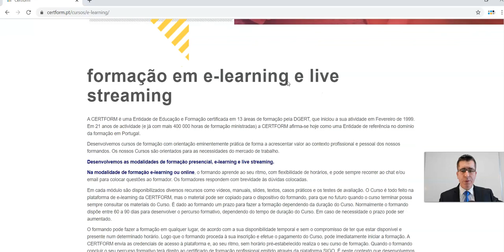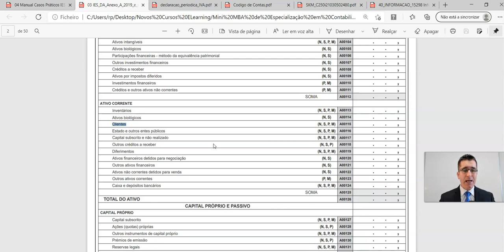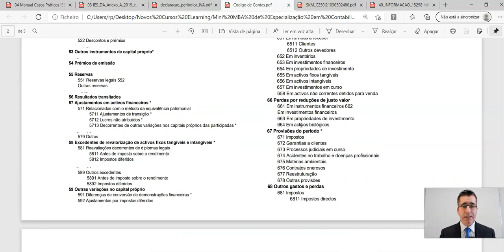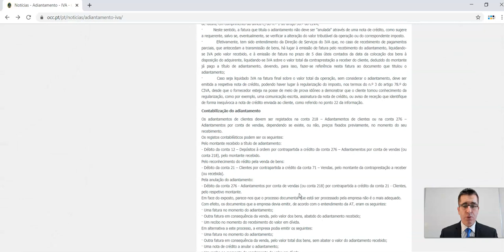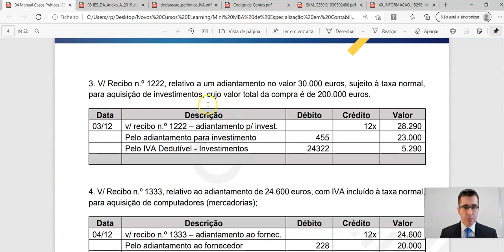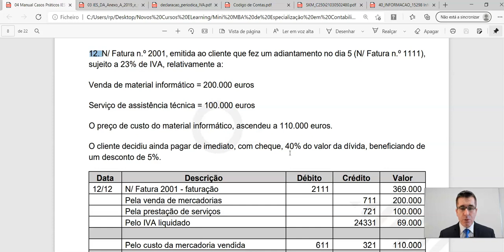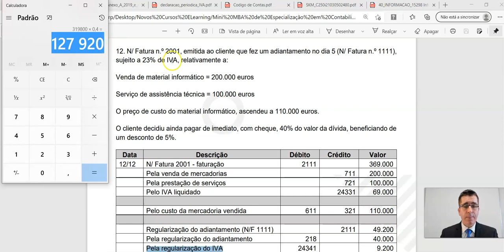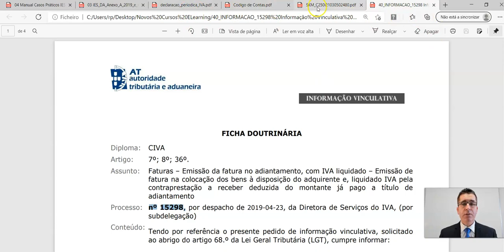61 –Adiantamentos de Clientes, como são contabilizados e implicações fiscais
Rubrica TRATE A CONTABILIDADE POR TU - Vídeos sobre Contabilidade.

O sexagésimo primeiro vídeo tem como tema: Adiantamentos de Clientes, como são contabilizados e implicações fiscais